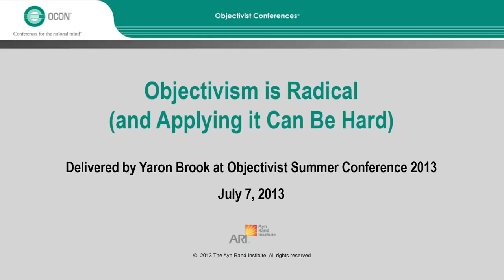Yaron Lectures: Objectivism Is Radical and Applying It Can Be Hard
This talk was recorded at the 2013 Objectivist Summer Conference in Chicago, IL on July 7, 2013.

(MP3 download; 1 hr., 30 min., 82.50 MB)